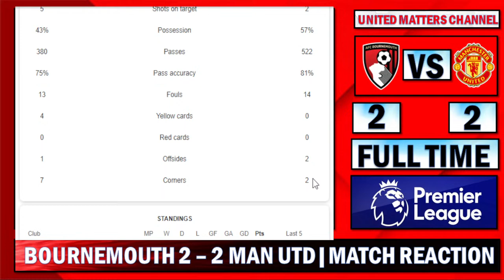Horrific Display !!! Bournemouth 2 - 2 Manchester United | Match Reaction !!!